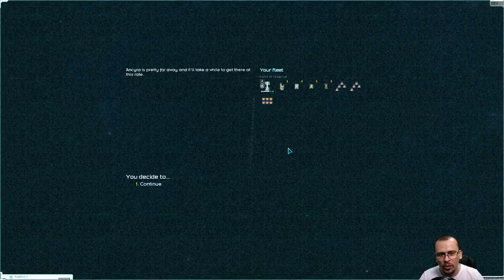DOMINANDO A GALÁXIA! | Starsector #01 - Gameplay PT BR